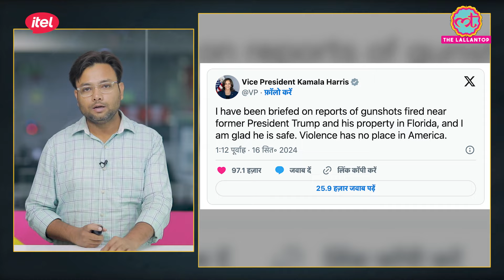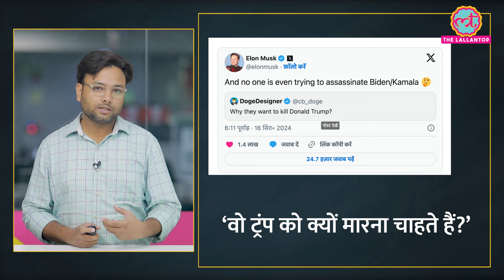Donald Trump पर हमला करने वाला कौन? Musk, Biden, Kamla Harris ने क्या बताया?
Before the US presidential elections, an attempt has been made again to assassinate former President and Republican candidate Donald Trump. However this attempt has failed. Watch the video to know what Elon Musk said on the incident.